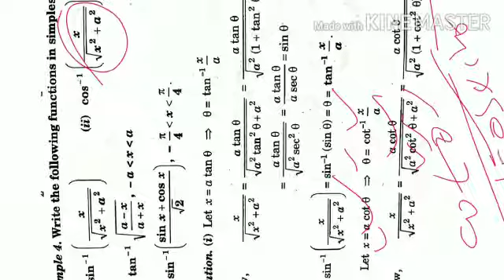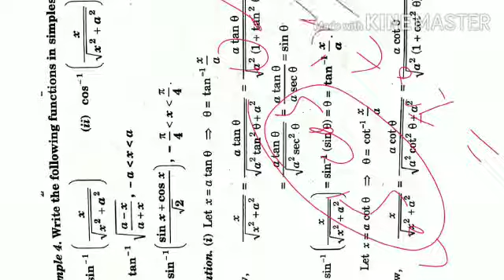Sharma maths classes(class-12th,ch-2, Exercise -2.2, inverse of Trigonometry Functions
Ch-2. Exercise-2.2.
I wants your a lot of spot.
In this channel you watch the solution of elements maths.
Here I share link my all study video related to class 12th.
Below there link of videos.
short trick of find Trigonometry table value)